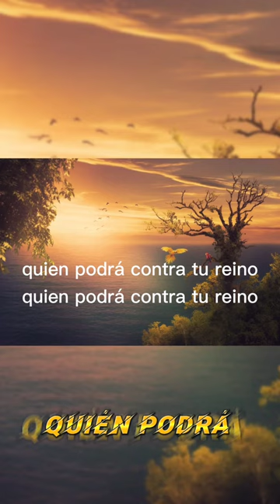Quién podrá - Averly Morillo cover | Danny Ventura (Shorts) - RPolanco Cover